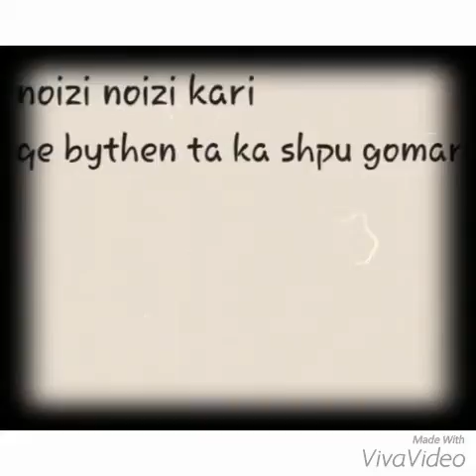mos u merr me ne ~NOIZI